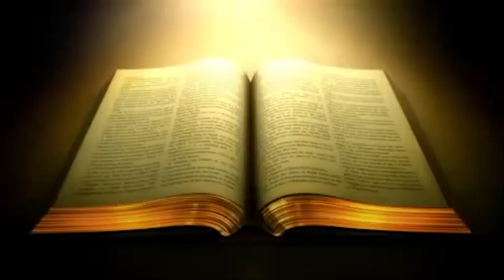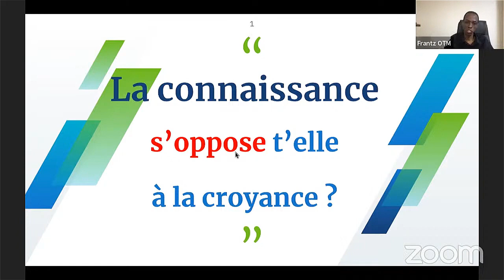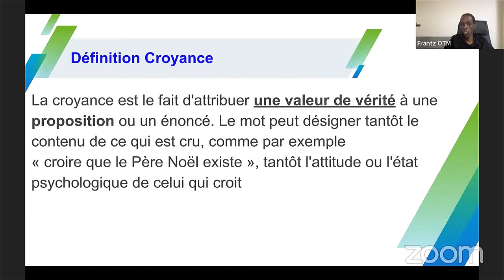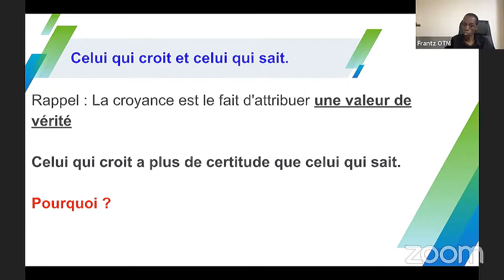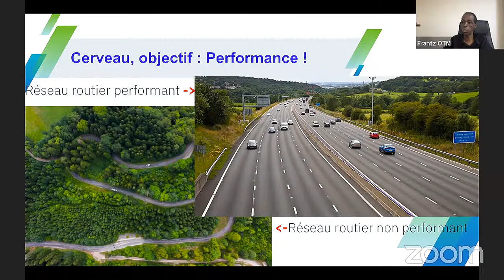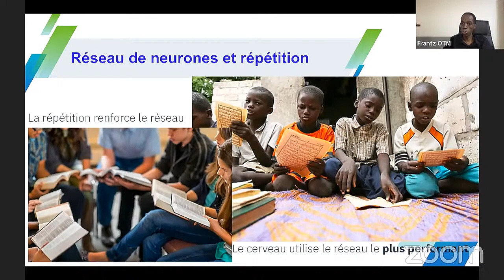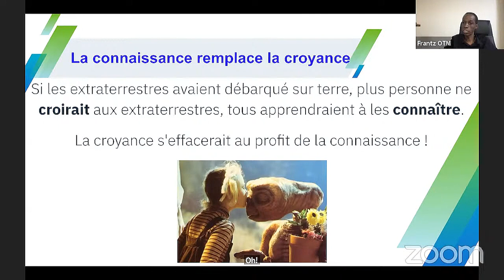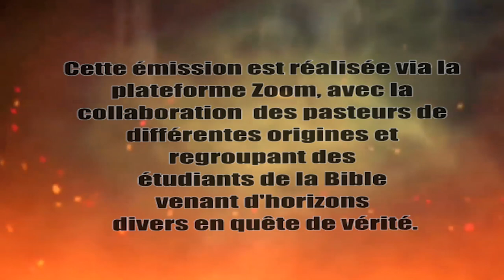LA CONNAISSANCE ENNEMIE DE LA CROYANCE? -Guy ROGER. Jeudi 15 Décembre 2022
Nombreux sont ceux qui pensent que la connaissance est la fin de la croyance. Croire est considéré comme une faiblesse fondée sur l'ignorance ou un manque de connaissance vitale.
Sot elles ennemies ou complémentaire? Quelles relations existent-elles entre ces deux postures?